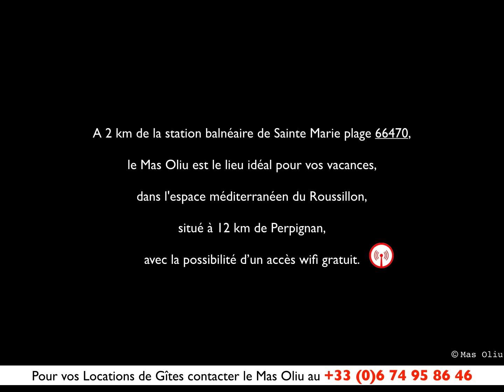Locations de Gîtes du Mas Oliu - A découvrir depuis Sainte Marie la Mer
A 12 km de Perpignan, en Salanque,
et non loin de la plage
se niche un mas de caractère
au calme du village typiquement catalan
de Sainte Marie la Mer
dans les Pyrénées Orientales (66470).

Dans cette propriété, le Mas Oliu, avec ses gîtes,
vous offre un cadre agréable et verdoyant,
lequel vous permettra de passer d’agréables vacances
prêt de la Côte Radieuse.